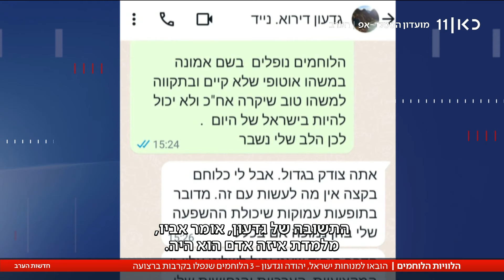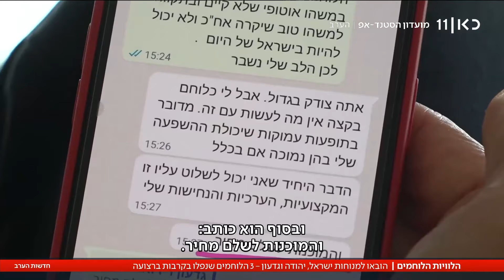ישראל היה סמ"פ נערץ, גדעון שם את כולם לפניו, ואליהו חלם להיות לוחם - 3 לוחמי צה"ל הובאו למנוחות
כאן חדשות | רבים ליוו היום למנוחות את לוחמי צה"ל שנהרגו ביממה האחרונה ברצועת עזה. רס"ר במילואים גדעון חי דירוא מתל אביב, לוחם ביחידת יהל"ם הובא למנוחות בבית העלמין בסלעית. סמ"ר אליהו אמסלם, לוחם בגדוד נצח יהודה הובא למנוחות בבית העלמין ברעננה. סרן ישראל יודקין מכפר חב"ד, הובא למנוחות בבית העלמין בהר הרצל. הכתבה של עופר חלפון מתוך חדשות הערב, 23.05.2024